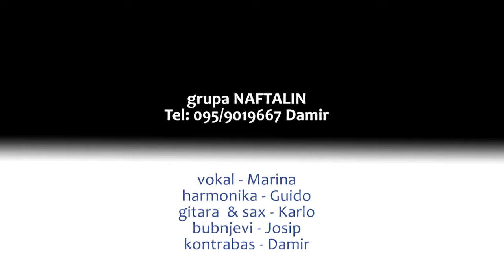Grupa Naftalin - Srce laku noć